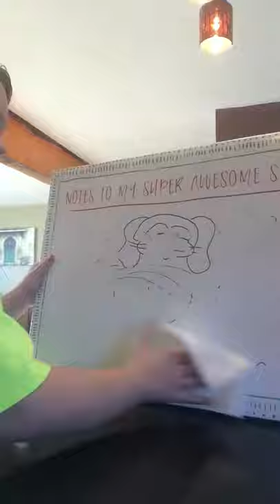Mr.Clean eraser vs. hard to erase Hobby Lobby white board